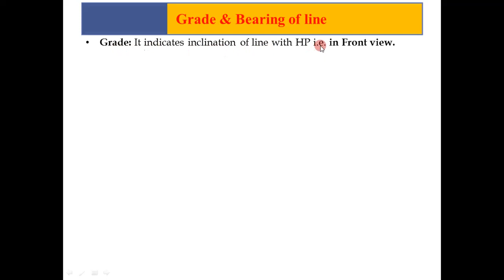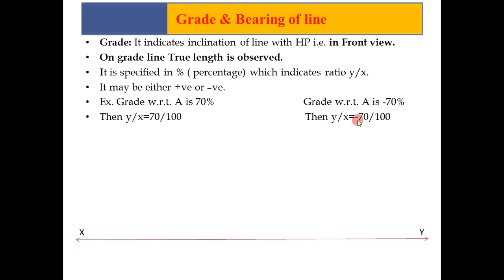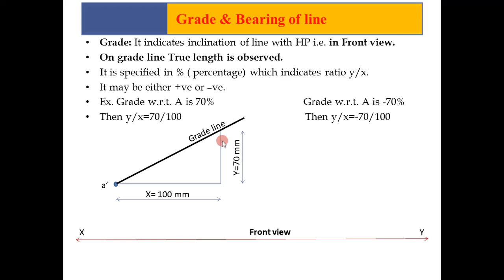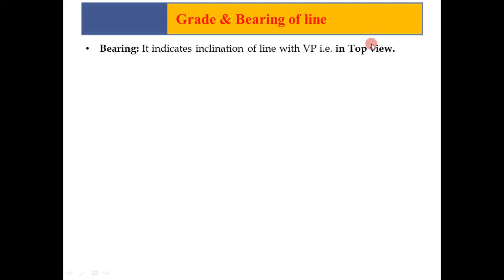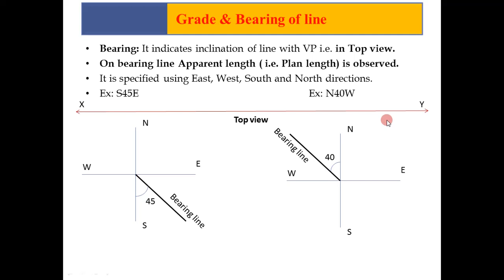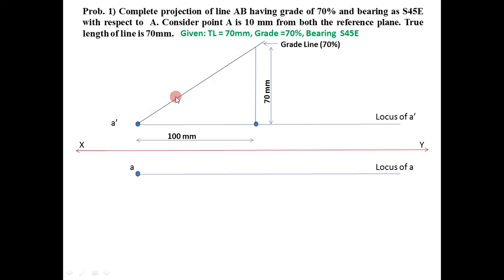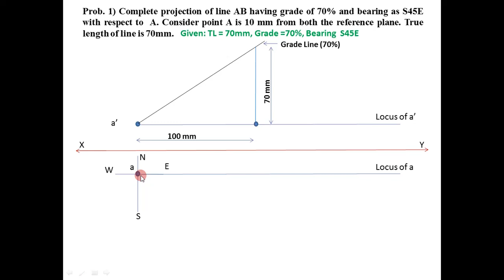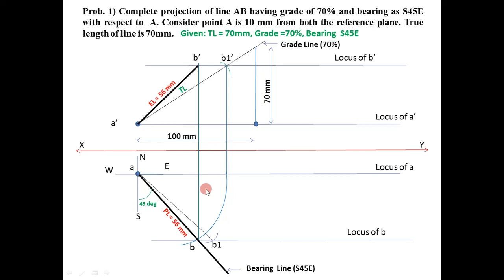10_Concept of Grade & Bearing Explained in Marathi_Problem 1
This video covers the concept of Grade & Bearing from the Unit "Projection of Line". Detailed problem solution is explained with steps.